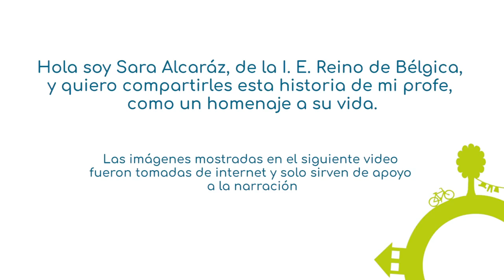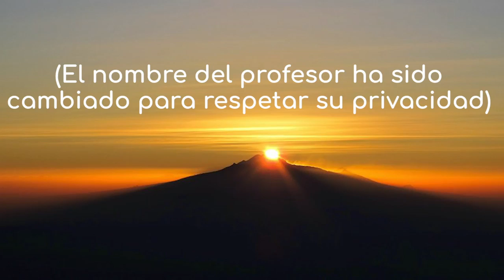Homenaje a profesor (Sara Alcaráz) - Experiencia DesConectados voluntariado Barrio U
El trabajo de campo en el voluntariado universitario Barrio U se ha centrado en fomentar reflexiones sobre problemáticas asociadas a la vida escolar, familiar y social de los niños, niñas y jóvenes que hoy conforman nuestro Colectivo de Comunicaciones, para promover su participación en la toma de decisiones, la resolución de conflictos y la transformación social.

Nuestro trabajo durante la pandemia, ahora a distancia, se ha centrado en seguir promoviendo reflexiones a partir de las historias de vida de los y las estudiantes, utilizando las herramientas de la comunicación digital como aliadas estratégicas para crear juntos diferentes narrativas.

El proyecto DesConectados es una iniciativa que busca mantener el acompañamiento al Colectivo de Comunicaciones, ahora a distancia y de manera personalizada, para seguir produciendo contenidos de la mano de nuestro equipo de voluntari@s. Para rendir homenaje a un maestro que cambió su vida y representa una fuente de motivación, la estudiante Sara Alcaráz, integrante del Colectivo de Comunicaciones, decidió contar una historia. Esta narración es una muestra de esas otras facetas de los profesionales de la educación, quienes vienen atravesando tiempos muy exigentes para su ejercicio como mentores pero que siguen intentando dejar huella en cada uno de sus estudiantes.

Si quieres conocer más acerca del voluntariado y te interesa potenciar capacidades en el trabajo con comunidades, la investigación y la gestión de proyectos te invitamos a visitar nuestras redes sociales o contactarte con nosotros.

¡Somos un espacio abierto a toda la comunidad universitaria!